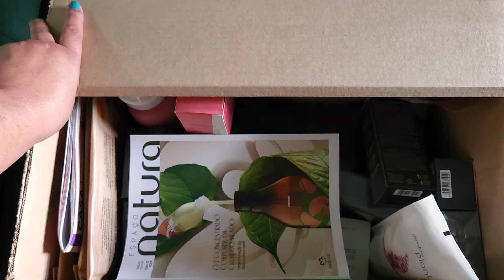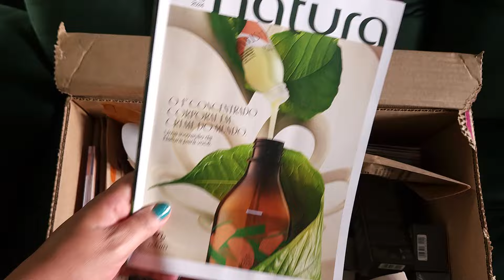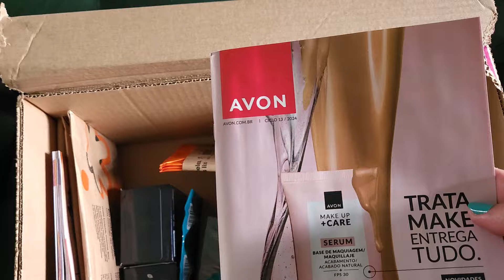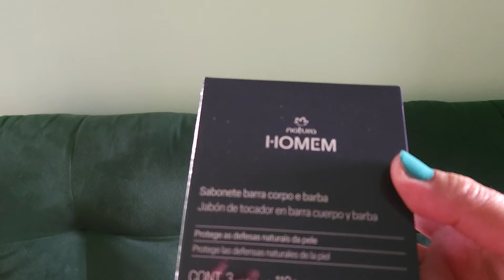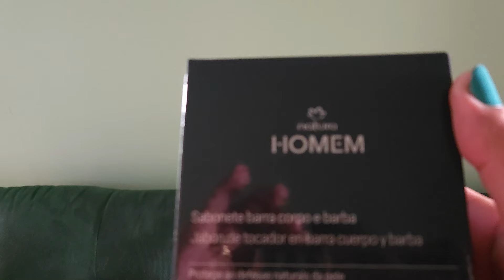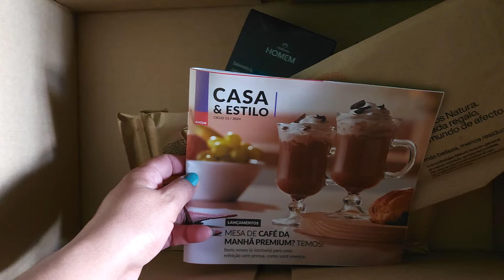PRIMEIRA ABERTURA DE CAIXA NATURA CICLO 11/2024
Compras online meu Espaço Digital. ERIAGOSTO válido até 01/09/24+ Cupom : VANIAAGOSTO válido até o dia: 01/09/24 + ERIVANIAAGOSTO válido até 01/09/24